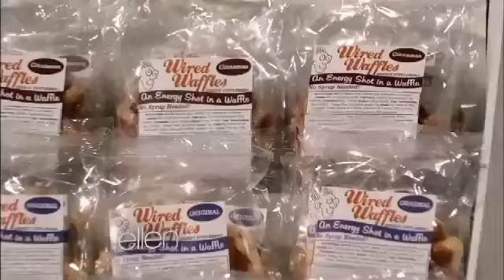ELLEN - Guest Shark on Shark Tank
Did you see? Ellen came on as a guest Shark on Shark Tank! She tried to make a crazy offer but thankfully I rescued her!